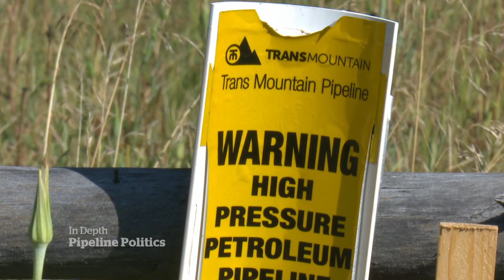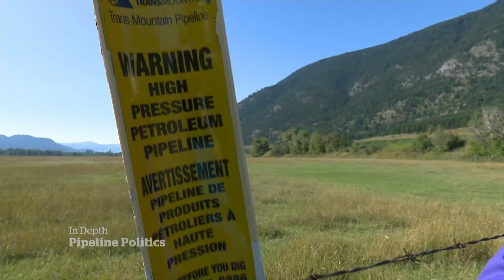Indigenous communities divided over pipeline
A group of Indigenous communities want to buy the Trans Mountain pipeline to help alleviate First Nations poverty, while others say the pipeline could leak and poison the water in their communities.